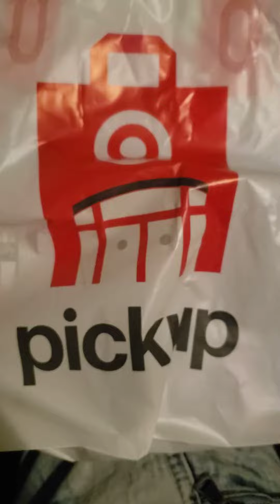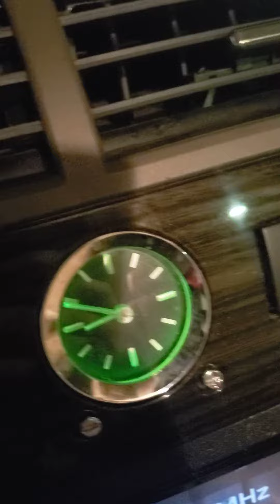WatchDogs Legions PlayStation Game Coppes Buy 2 Get 1 Free Target Sale